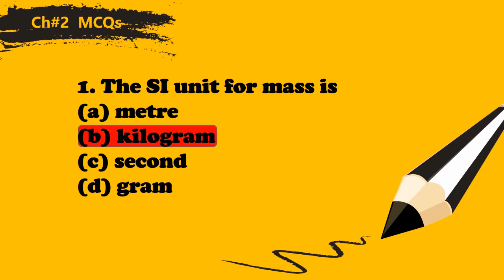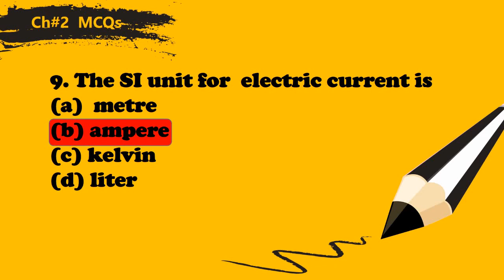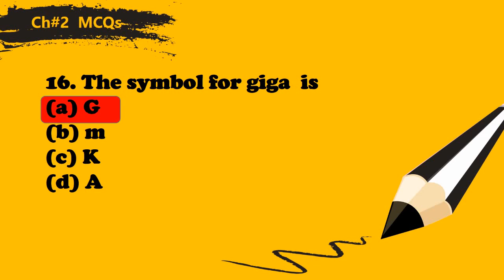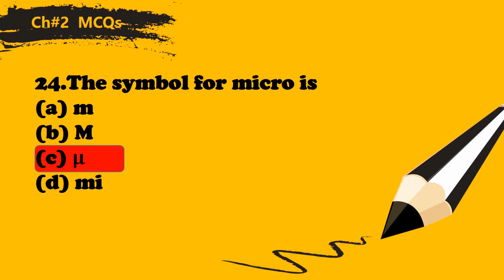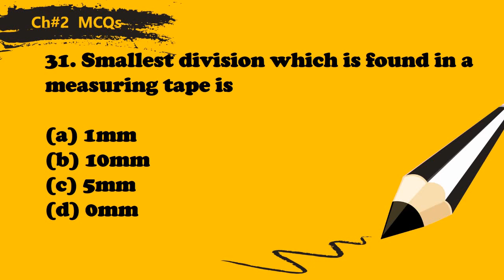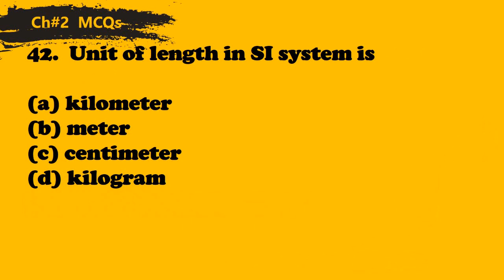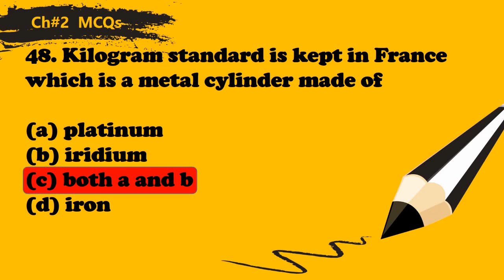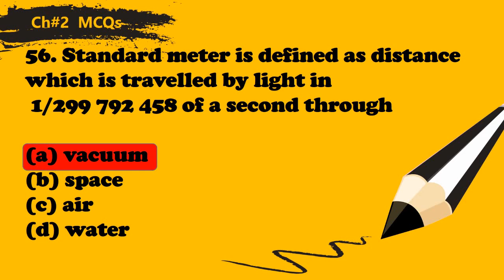Class 6 Science-1 Chapter-2 Physical Quantities and Measurements. MCQs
International Lower Secondary Science 1
Chapter 2
Physical Quantities and Measurements
Multiple Choice  Questions &  Answer